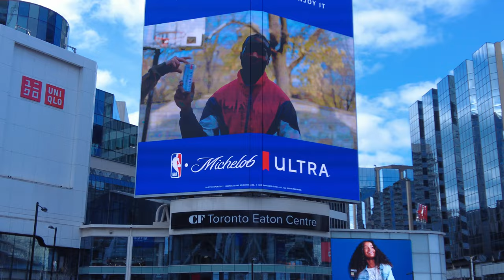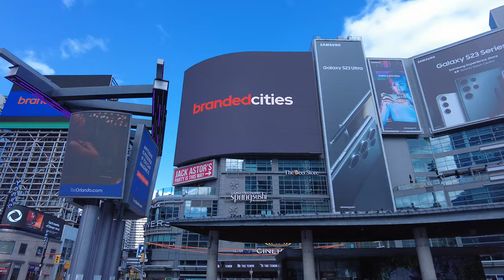Huge Billboard at Yonge and Dundas Square - Family Day - February 20, 2023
A video footage of the huge billboards in the heart center of Toronto which is the Yonge Dundas Square

Cameras and accessories used:
DJI Pocket 2 (walking videos)
Smatree Portable Osmo Pocket 2 Power Stick (Power Bank)
MOZA Mini-MX 3-Axis Smartphone Gimbal
Gimbal Stabilizer for Phone Bluetooth Selfie Stick Tripod
Portable Cellphone Camera Tripod Stand
VF-M10 Professional Cardioid Camera Microphone
Lexar 256GB Micro SD Card with adapter
ZOOAUX USB C to Headphone and Charger Adapter,2 in 1
NEEWER Magnetic ND/PL Filter Kit Compatible with DJI Osmo Pocket 2

USB Hub 3.0 Powered, 7 Ports USB Splitter with 4 Smart Charging Ports
Bluetooth Portable Punchy Bass Speaker, W-KING 70 watts
Fire TV Stick with Alexa Voice Remote (includes TV controls)
Echo Dot (4th Gen, 2020 release) | Smart speaker with Alexa
JIGA 30000mAh Power Bank
Bluetooth Speaker Super Punchy Bass, W-KING 80 watts
Solar Charger, 26800mAh Solar Battery Power Bank
DJI Mini 2 – Ultralight and Foldable Drone, 3 Axis, 4K Camera
Anker Sound core Mini, Super-Portable Bluetooth Speaker
DJI Travel Bag for Mavic Mini